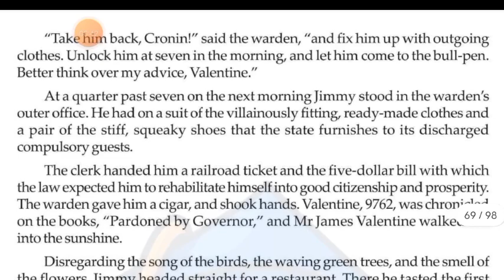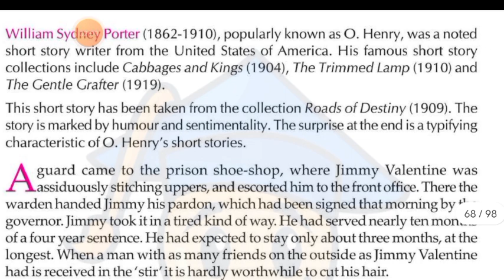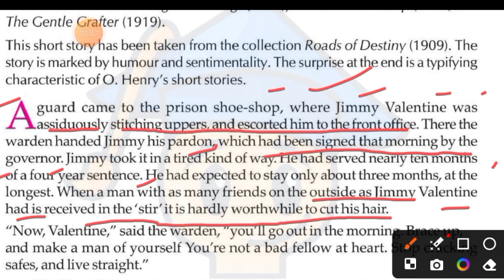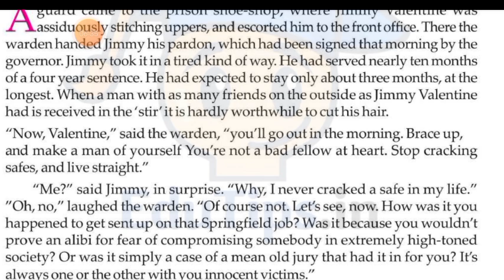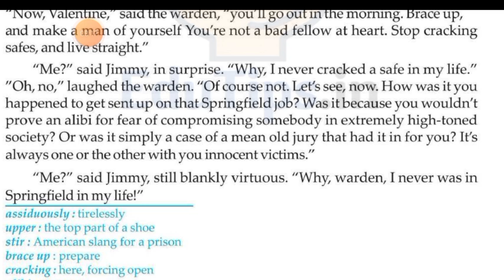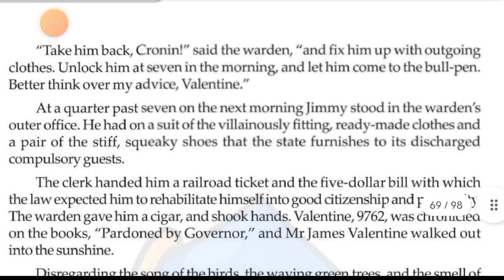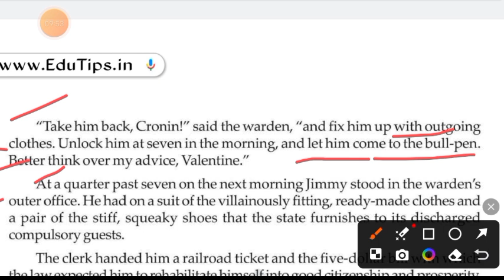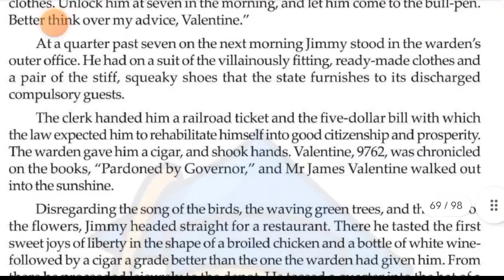Class 11//2nd semester English // Jimmy Valentine // সম্পূর্ণ লাইন ধরে আলোচনা //part -1 //wbchse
Jimmy Valentine is the protagonist in O. Henry's famous short story "A Retrieved Reformation." The story centers on his transformation from a skilled safecracker into an honest man after falling in love.

At the start of the story, Valentine is released from prison and returns to his life of crime, but everything changes when he meets Annabel Adams, the daughter of a bank owner. In a pivotal moment, Jimmy faces a choice: remain a criminal or embrace his reformed self. When a child is accidentally locked in a bank vault, he uses his safecracking skills to save her, risking exposure of his criminal past but demonstrating his reformation.

The story is known for its themes of redemption, love, and change. O. Henry masterfully employs irony in the story's ending, where the detective who has been pursuing Valentine chooses to let him go after witnessing his transformation

Class 11 2nd semester jimmy Valentine in Bengali